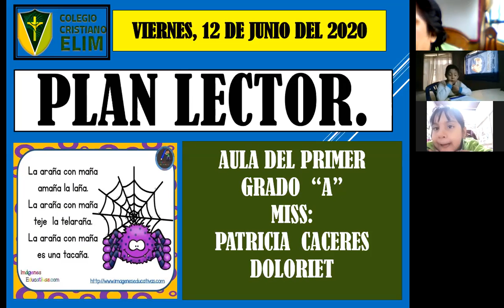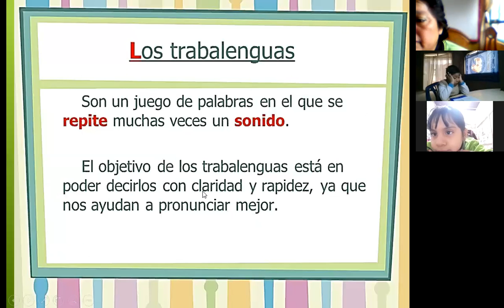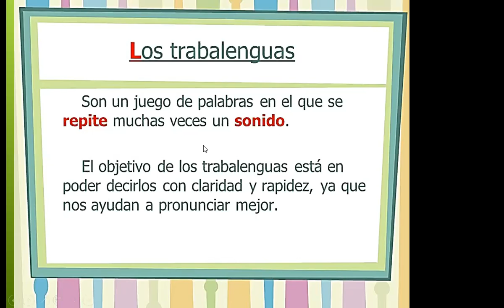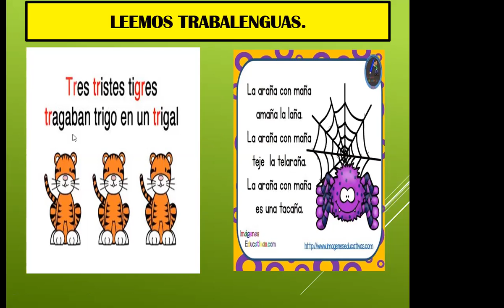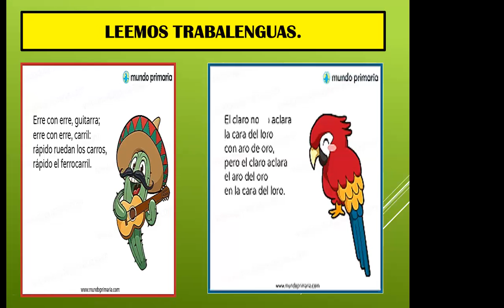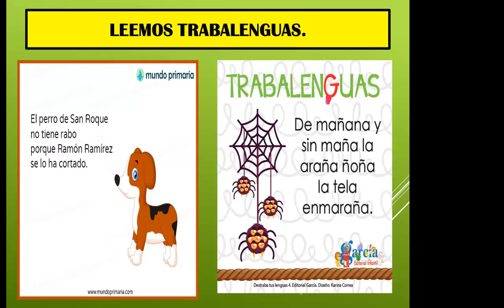12 PLAN LECTOR